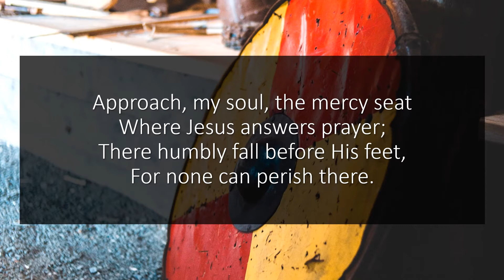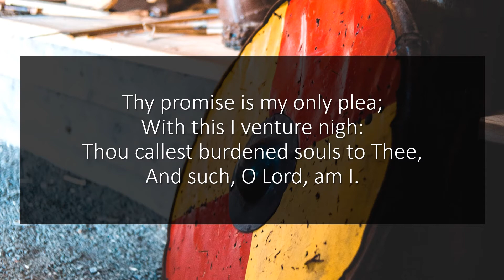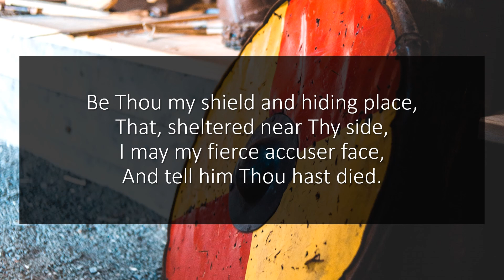Approach My Soul The Mercy Seat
Hymn: Approach My Soul
Writer: John Newton
Tune: Martyrdom
Credit: Coventry Singers